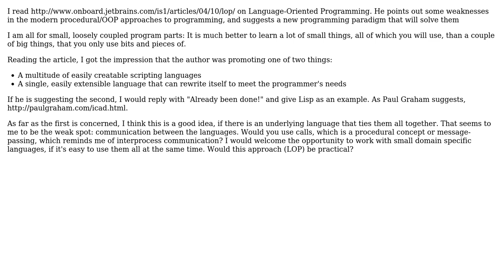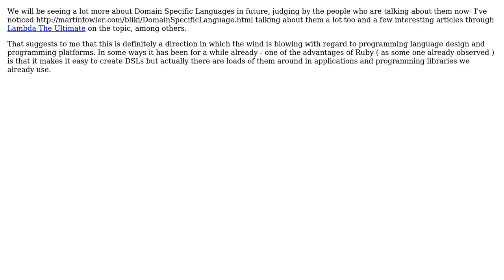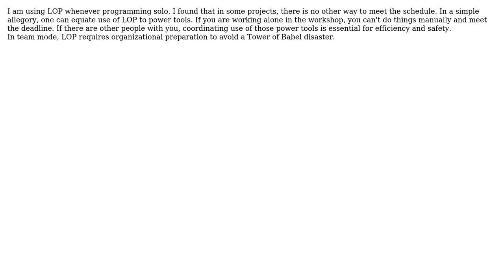Software Engineering: Is Language-Oriented Programming practical? (5 Solutions!!)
Software Engineering: Is Language-Oriented Programming practical?

With thanks & praise to God, and with thanks to the many people who have made this project possible! | Content (except music & images) licensed under CC BY-SA | Music | Images & others | With thanks to user SK-logic user Nerian user Mike Dunlavey user Michael K user Kakungulu user gnat user glenatron and the Stack Exchange Network Trademarks are property of their respective owners. You are responsible for your own actions.